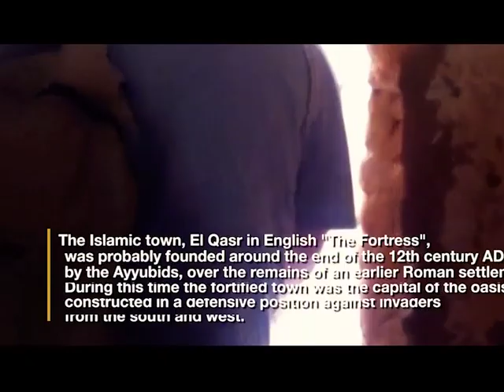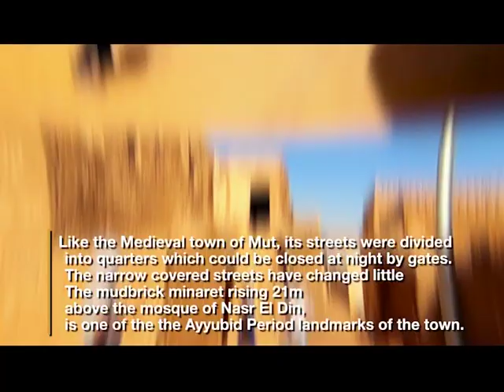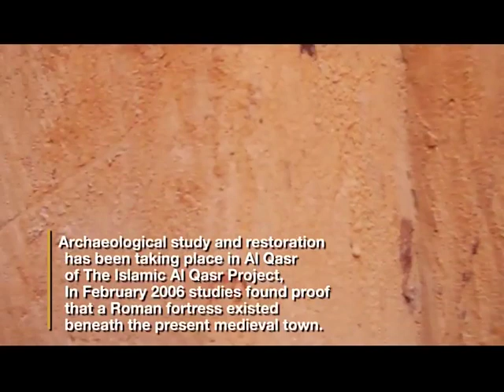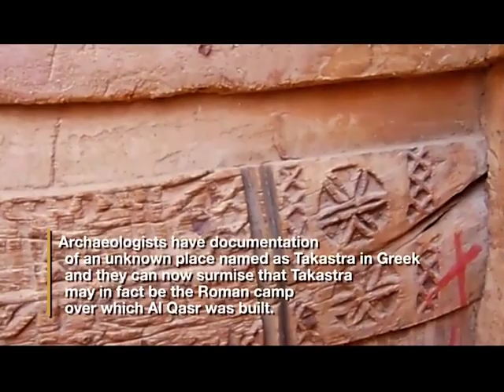Egypt History Book-EP3 Al Qasr Dakhla-Mohamed Shady©2020